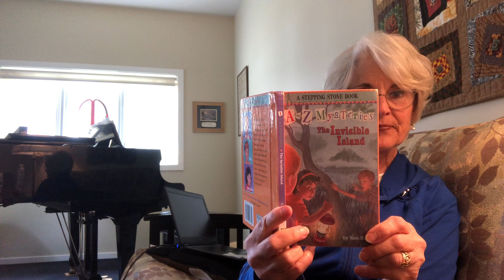Read-aloud, chapter 1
This is the first chapter of the A-Z Mystery book, The Invisible Island.
Hope you'll grab a blanket, a "baby," and a pillow and listen.